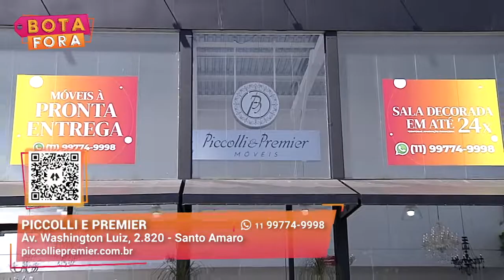Estofados com até 50% de Desconto I Piccolli e Premier I Gazeta Shopping